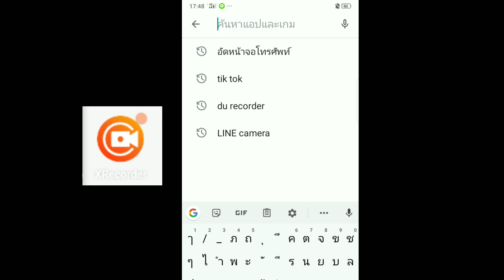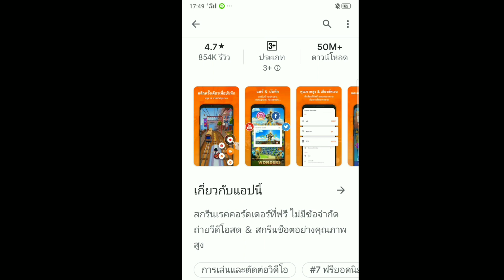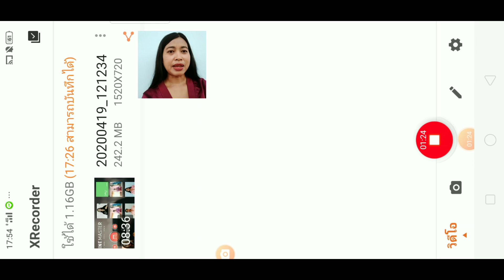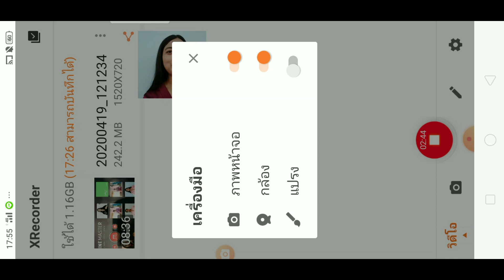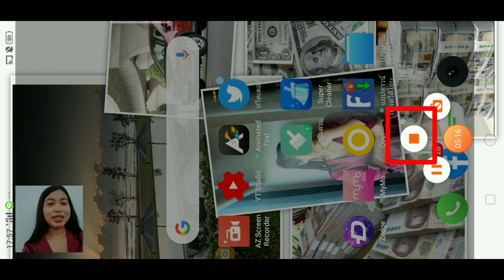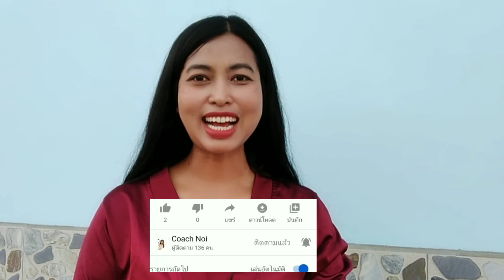อัดหน้าจอโทรศัพท์ให้เห็นหน้าตัวเอง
ภาพและเสียงไม่ตรงกันเล็กน้อย อาจเป็นเพราะบันทึกคลิปนานคะ